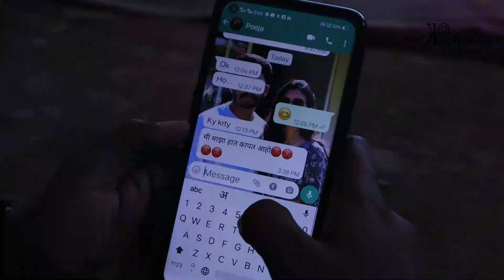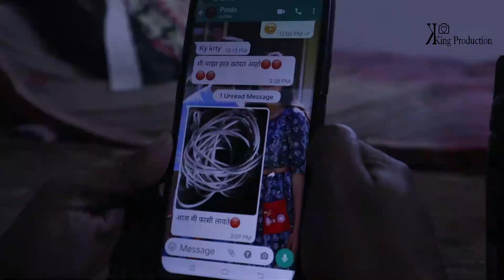३१ डिसेंबर चा बदला PART 2 / 31 DECEMBER CHA BADALA /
मस्कार मित्रानो हा विडीओ ३१st डिसेंबर वर आधारित एक विनोदी विडीओ आहे. २०२१ ३१ डिसेंबर ची पार्टी चा हा २ पार्ट आहे. आणि दुसऱ्या पार्ट चा हा पहिला पार्ट आहे याचा नंतर हि ३१ डिसेंबर चा बदला पार्ट २ ३१ ला येणारच.

cast -  @karangedam  @Ashishbobde   pranay hajare  puja madavi  abhi kolchalvar vishu agade kanchan petkar @kpcreator123 @SwapnilSawsakade